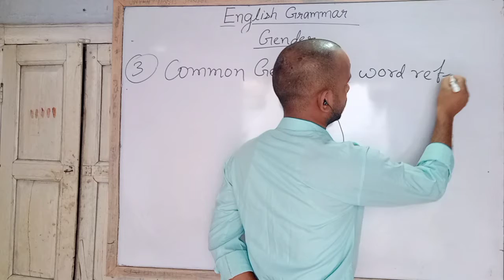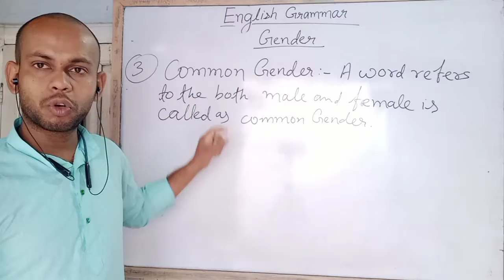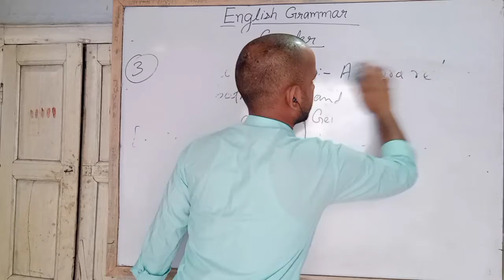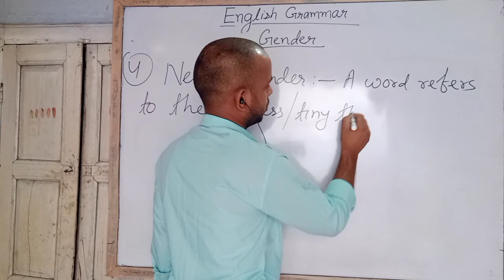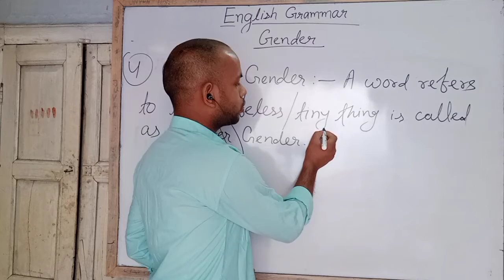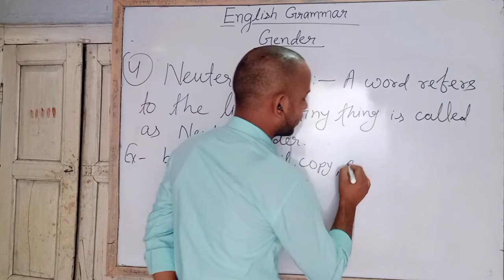Gender - English Grammar for kids Part-3